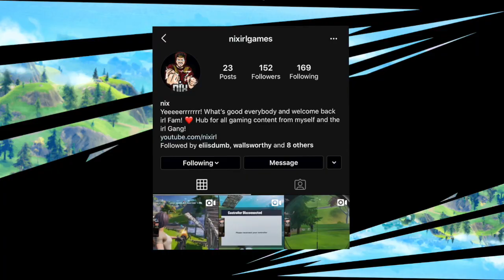It's Tac Shotty Szn Bb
Outside of the Spazz, the Tac Shottys been my go to Shotgun as of late. It's just too quick for getting off shots and the range is a little more consistent in my opinion ..meaning, it's Tac Shotty Szn Bb!! Hope you all enjoy the new sLog! Let me know what your fav shotty is in the comments

Hacked_irl
Einstein M2
OneHairlessgoat
CaptainTron410
B1Rs_R_Us